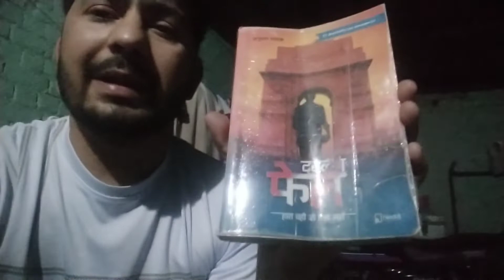Akshu bana crazy xyz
Hi,
This is Pardeep Kumar and You are watching my YouTube channel Naughty Akshu.